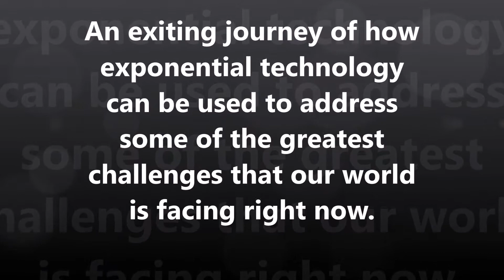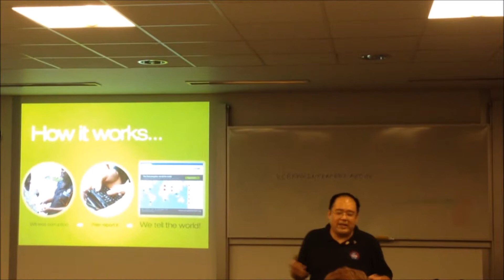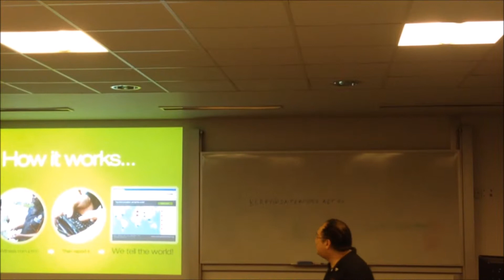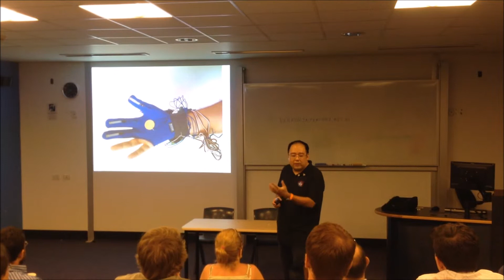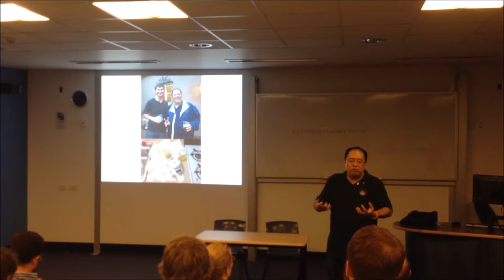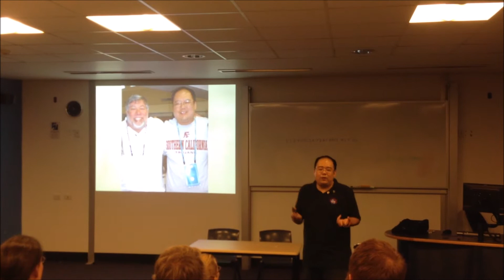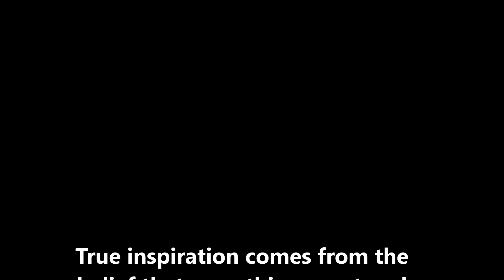Elena Ornig Presents - Amazing insights from Dr. Clarence Tan (Part 2)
Dr. Clarence Tan is Ambassador for the Singularity University in Australia and Malaysia, an Adjunct Professor at Bond University and Griffith University, a founding member of the Gold Coast Angel Investors Group, the receiver of the Queensland government's Entrepreneur-in-Residence Fellowship.
Feel like getting inspired and motivated? Take the opportunity to listen to people like Dr. Clarence Tan.